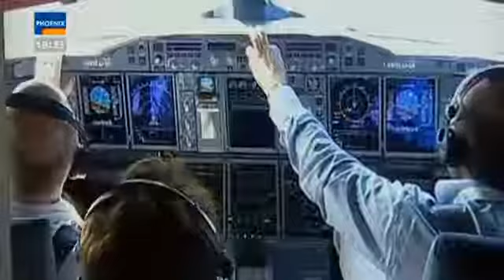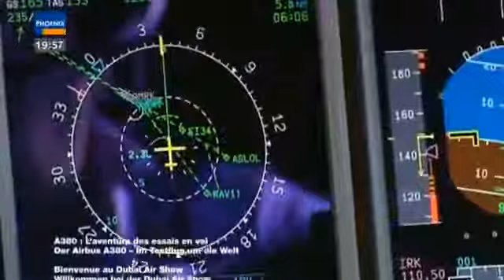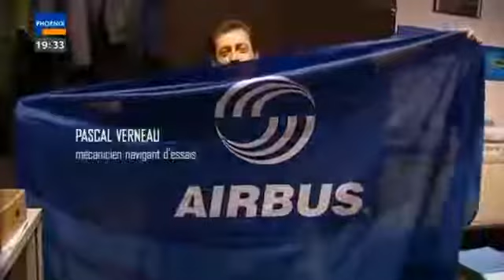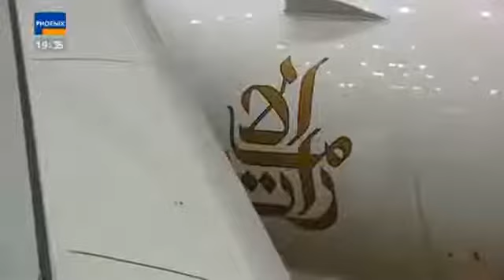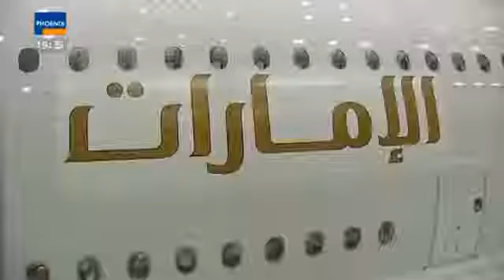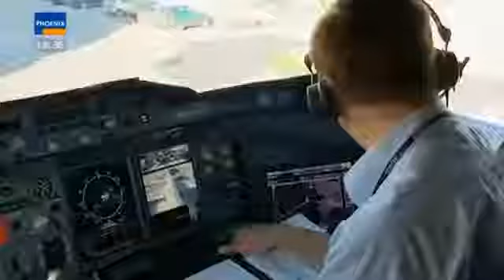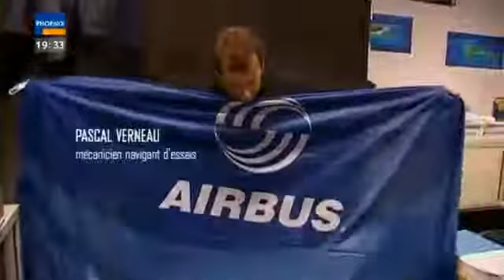Der Airbus A 380 Testflug um die Welt / Teil 4: Willkommen bei der Dubai Air Show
An Bord des Airbus A380 bereitet sich die Mannschaft auf eine besondere Aufgabe vor: Testflugmechaniker Pascal Verneau fliegt mit seinem Team auf die .

Der erste Teil zeigt den Beginn der Tests im Flugversuchszentrum Toulouse. In Toulouse werden alle neuen Modelle der Airbus-Reihe getestet, bevor sie ihre .

Der zweite Teil begleitet die Testingenieure des Airbus A380 in die dünne Höhenluft der kolumbianischen Anden. Dort wird ein Triebwerksausfall simuliert.